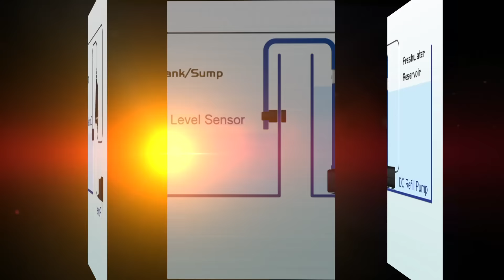Smart ATO Micro Automatic Top Off System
The Smart ATO Micro is a unique Auto Top Off system that monitors and automates refilling evaporated water. Best of all it is very easy to install and contains no moving parts that can fail. This ATO comes integrated with QST (Quick SecurityTechnology) which provides real-time fail safe protection against failure. You simply move the optical sensor to adjust the desired water level within your sump. Its that easy!